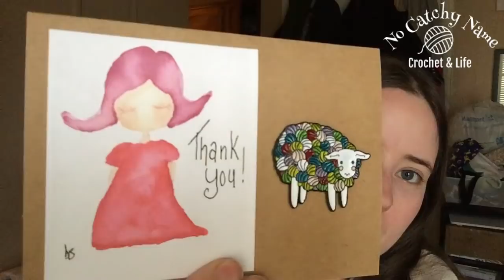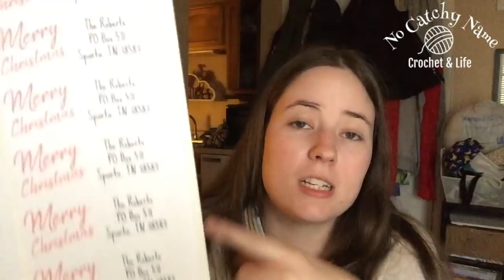No Catchy Name #94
FOs

WIPs
Frosty The Snowman By Mary Smith